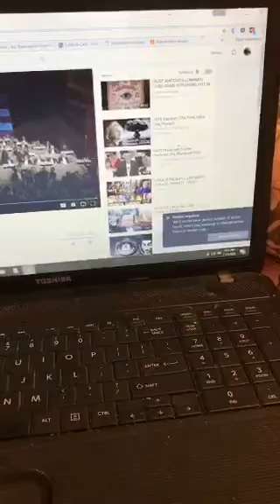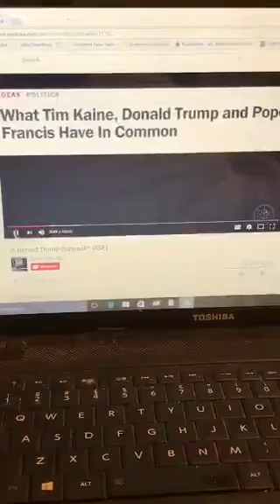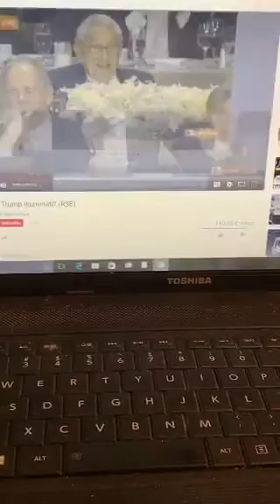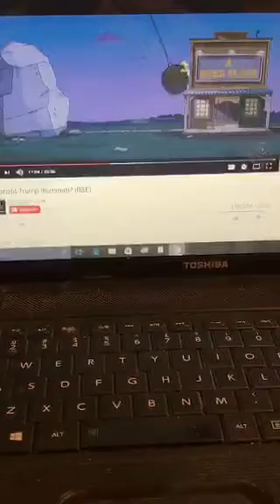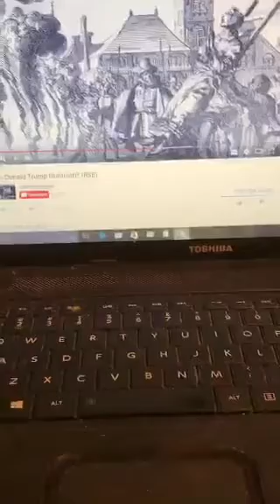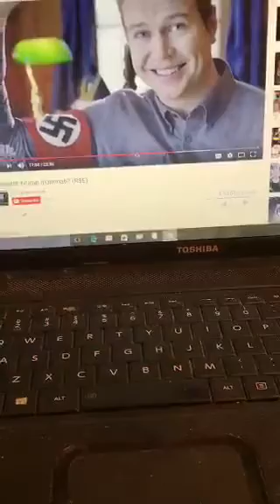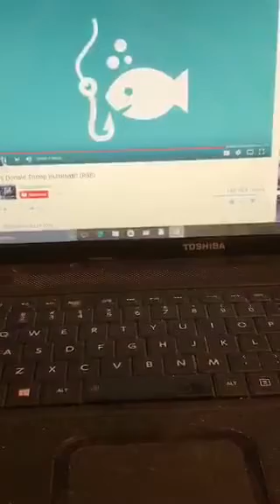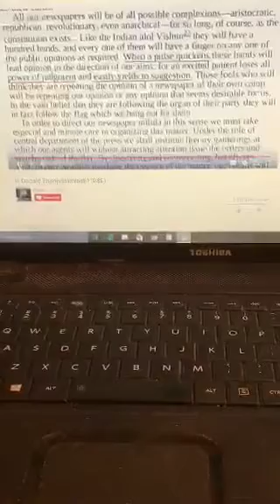Donald Trump and the illuminati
We as Seventh Day Adventists know that it has never mattered who would become president, as prophecy will be fulfilled just the same. Trump is the lesser of two evils, even though he isn't all that great either. We just need to stay true to God, and the Sabbath.